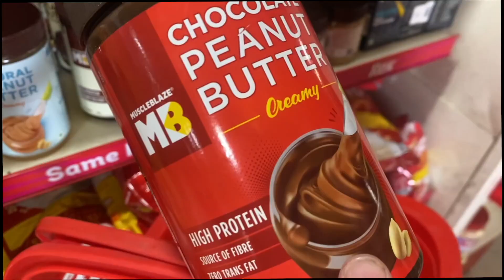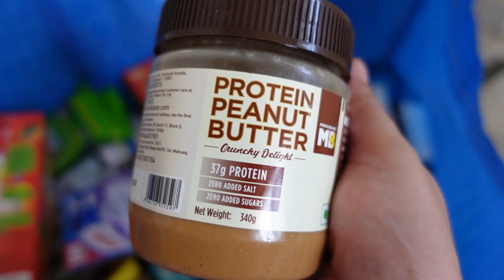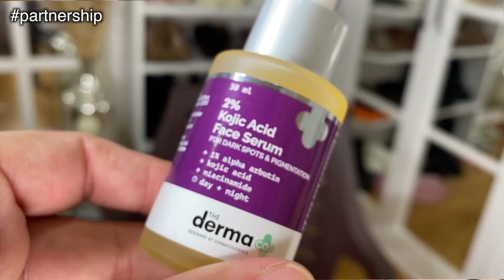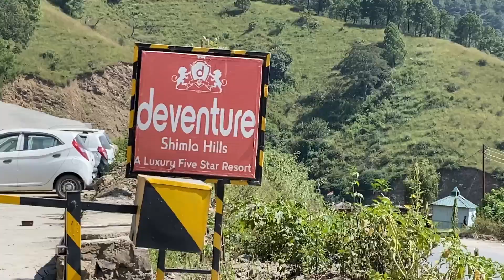A DAY IN MY LIFE VLOG | Grocery shopping + celebrating dads birthday | Vishakha Thakur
Hi everyone
Sharing my daily life with you all in this vlog. From grocery shopping to outfits to celebrating my dad’s birthday I have let you in my life through this vlog

If you can handle more of me
Then here are my other social media handles

XOXO